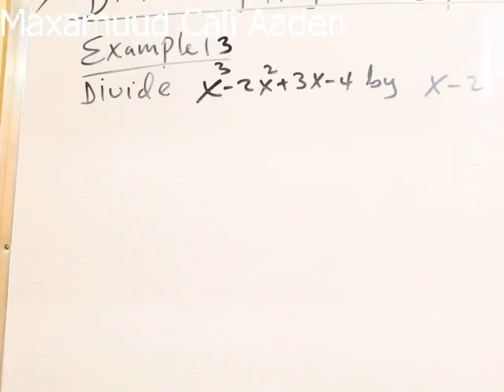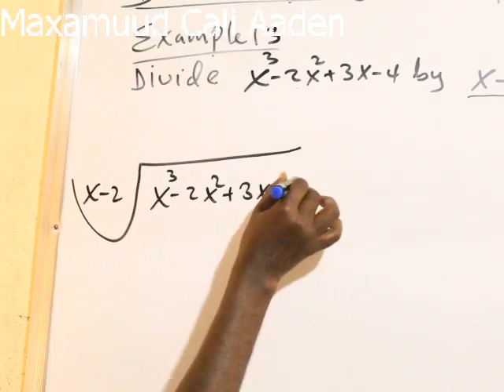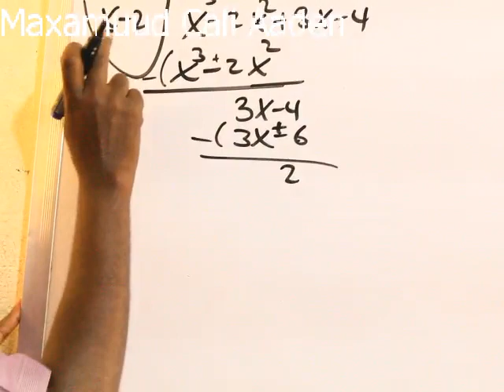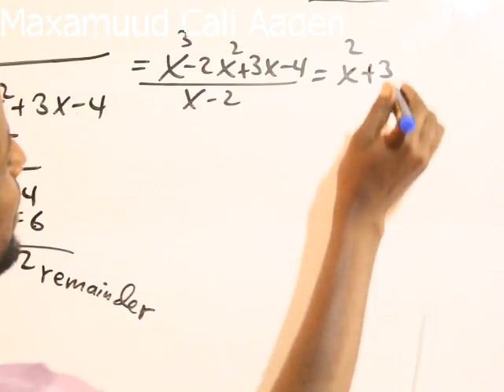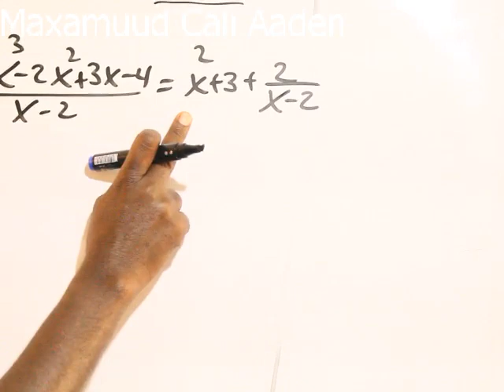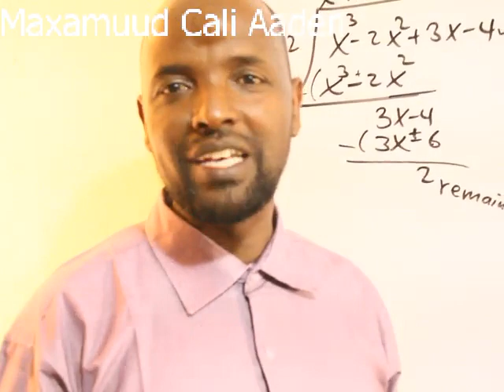Algebra 1(casharka 16aad): Maxamuud Cali Aaden